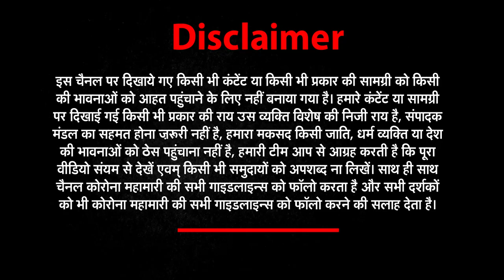Himachal : Lahaul में गिरा Glacier, इलाके में दहशत का माहौल | Yangla Village | Avalanche Lahaul